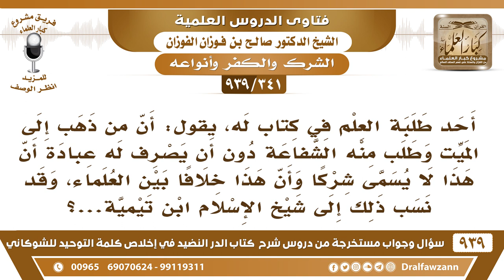[341 -939] أحد طلبة العلم يقول: من طلب الشفاعة من الميت دون أن يصرف له عبادة لا يسمى شركا ..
-[341 -939] السؤال: أحد طلبة العلم في كتاب له، يقول: أن من ذهب إلى الميت وطلب منه الشفاعة دون أن يصرف له عبادة أن هذا لا يسمى شركا وأن هذا خلافا بين العلماء، وقد نسب ذلك إلى شيخ الإسلام ابن تيمية...؟
الجواب: هذا عبادة يا أخي،  هذا عبادة ذهابه للميت وطلب الشفاعة منه هذه عبادة هذه عبادة كيف يقول أنه لم يصرف له شيئاً من العبادة هذا تناقض. كذاب كذاب أشر  شيخ الإسلام ابن تيمية ينهى عن هذا لكن كيف يعلق على شيخ الإسلام كل شيء الآن ولو حققنا معهم وجدنا أكثرهم كاذبين؛ لأنهم يعلمون أن الشيخ له مقام وإذا قالوا شيخ الإسلام سلَّم لهم الناس فهو يريد أن الناس يصدقونه ولذلك يقول قال شيخ الإسلام.
للاشتراك في قناة الشيخ صالح الفوزان

للاستفسار والإقتراحات والدعم
رئيس الفريق
لمشروع كبار العلماء